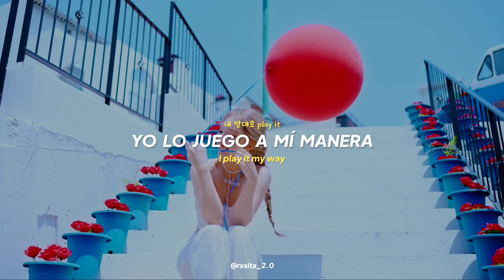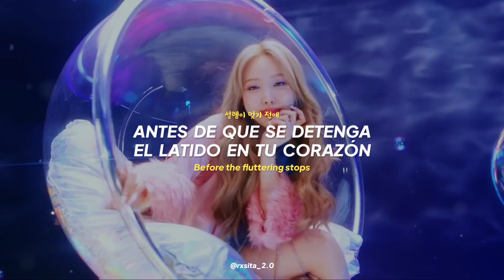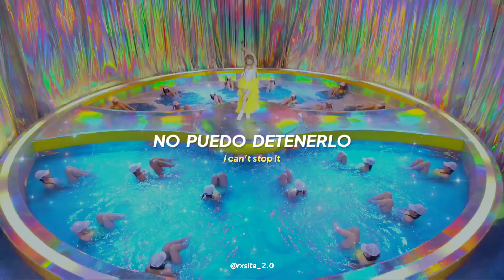NAYEON - POP!🎈sub español + inglés + hangul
nayeon - pop! (han / sub español e inglés)

nayeon pop lyrics
nayeon pop color code
nayeon pop english sub
nayeon pop han eng
nayeon pop english lyrics

AVISO:
Si deseas usar esta traducción, dame créditos por favor. Recuerda que aquí hay tiempo, dedicación y amor. De no hacerlo, estaré reportándolo sea cual sea la plataforma.

Editor del celular: Kinemaster.

No copyright infringiment intented.